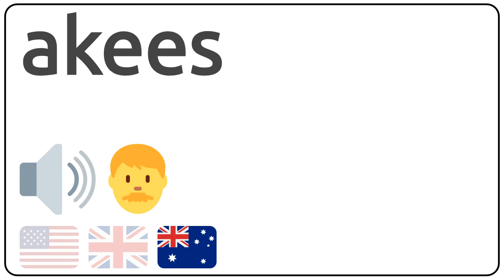How to pronounce akees in english?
How to pronunce akees in english
How to pronunce akees in american accent 🇺🇸?
How to pronunce akees in british accent 🇬🇧?
How to pronunce akees in australian accent 🇦🇺?

Como se dice akees en ingles?
Como se pronuncia akees en ingles?